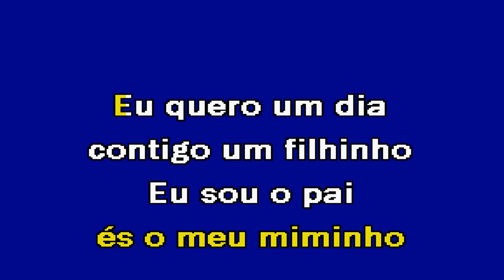ÉS O MEU MIMINHO Amigos da Farra Karaoke